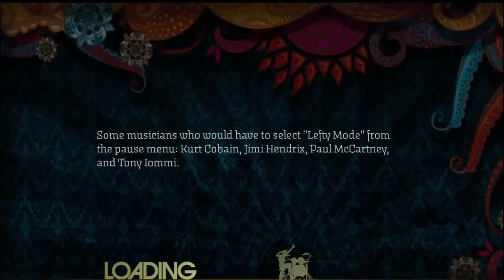3 Inches of Blood - Battles and Brotherhood (Rock Band Network, X Drums Sightread)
Sightread only, not a highscore run of any kind.
Hooray for Canadian bands! I hope to see more of their songs in the RBN store soon, you can bet I'll be buying them.